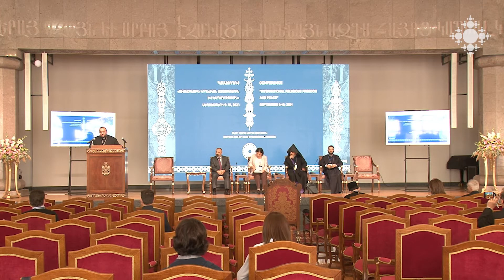Bp. Hovakim Manukyan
Conference “International Religious Freedom and Peace”